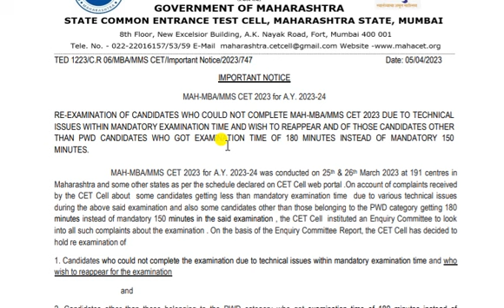Re-Test of Maharashtra MBA CET 2023 | Must Read the Notice by CET Cell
MBA CET
MAH MBA CET
MAH MBA CET 2023

MUMBAI: The state’s CET cell has now set up an inquiry to lo ..

RE-EXAMINATION OF CANDIDATES WHO COULD NOT COMPLETE MAH-MBA/MMS CET 2023 DUE TO TECHNICAL
ISSUES WITHIN MANDATORY EXAMINATION TIME AND WISH TO REAPPEAR AND OF THOSE CANDIDATES OTHER
THAN PWD CANDIDATES WHO GOT EXAMINATION TIME OF 180 MINUTES INSTEAD OF MANDATORY 150
MINUTES.
 MAH-MBA/MMS CET 2023 for A.Y. 2023-24 was conducted on 25th & 26th March 2023 at 191 centres in
Maharashtra and some other states as per the schedule declared on CET Cell web portal .On account of complaints received
by the CET Cell about some candidates getting less than mandatory examination time due to various technical issues
during the above said examination and also some candidates other than those belonging to the PWD category getting 180
minutes instead of mandatory 150 minutes in the said examination , the CET Cell instituted an Enquiry Committee to look
into all such complaints about the examination . On the basis of the Enquiry Committee Report, the CET Cell has decided to
hold re examination of
1. Candidates who could not complete the examination due to technical issues within mandatory examination time and who
wish to reappear for the examination
 and
2. Candidates other than those belonging to the PWD category who got examination time of 180 minutes instead of
mandatory 150 minutes. It may be noted that the earlier examination of such candidates who got examination time of 180
minutes instead of mandatory 150 minutes due to a technical issues stands cancelled.
 The Re-Examination for both 1) and 2) above is scheduled on Thursday 27/04/2023 from 9 am to 11 30 am.
The CET result of all these candidates will be declared on the basis of the Re Examination only.
The application form for the Re-Examination will be made available from 06/04/2023 up to 11/04/2023 to these candidates at
 The above mentioned candidates will also be intimated through their registered e-mail and SMS on their
registered cell phone number . Please note that it will be the responsibility of the eligible candidates to print their admit card
and appear for the examination at the centre as per the time and schedule mentioned in their Admit Card.